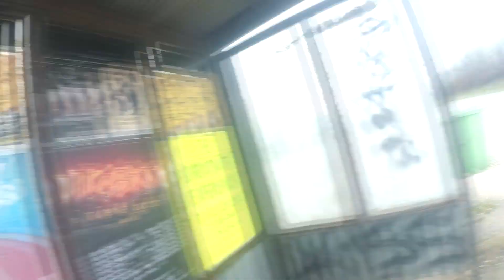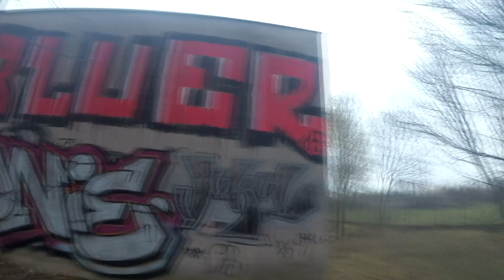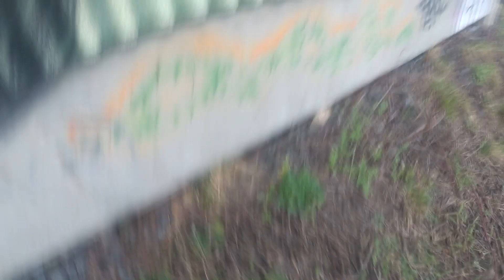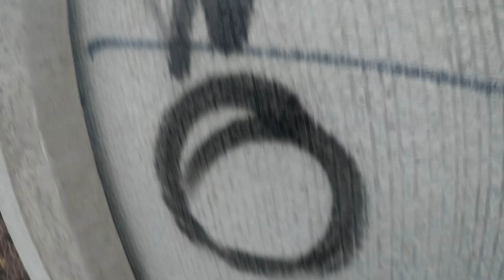- Graffiti - 🔥Train side BOMBING and Some URBEX 🔥 Woker 1 -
Crew ig: @bombing_express_crew